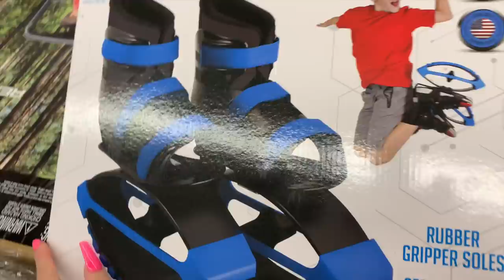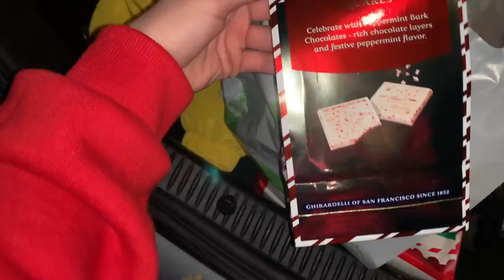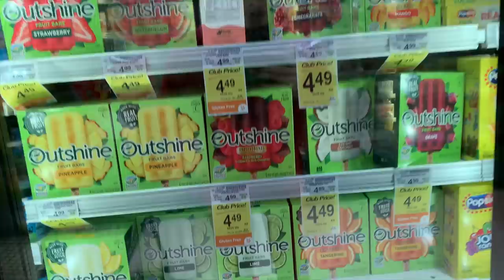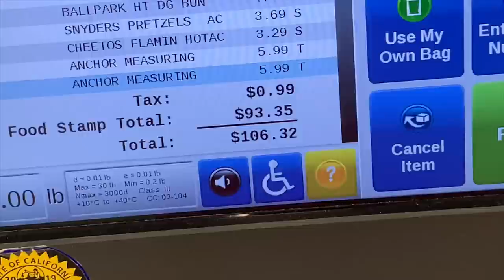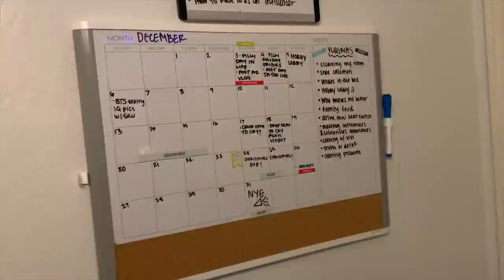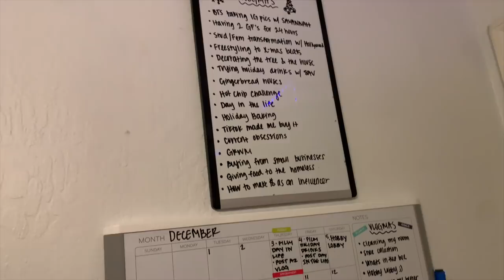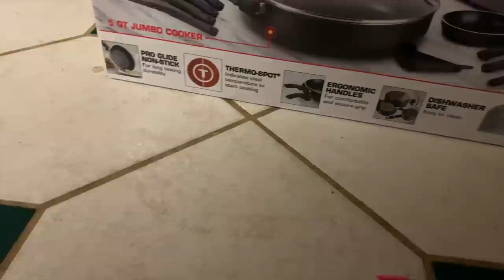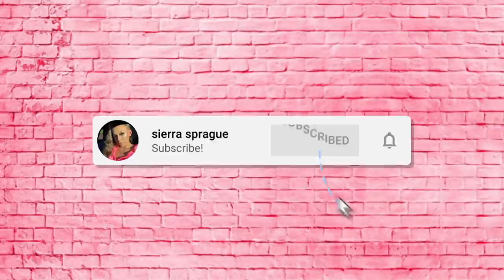CHRISTMAS SHOPPING | VLOGMAS??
SAVE MONEY & GET FREE MONEY WITH “RAKUTEN”
• Have you signed up with Rakuten yet? It’s the best site for earning Cash Back. Get a $40 bonus when you sign up with my invite link and spend $40. It’s free!

GET FREE MONEY WITH THE “DOSH” APP:
Also get a % of your purchase back everytime you shop and dine at certain places!

DOOR DASH:
•Get $7 off your first order over $10 when you sign up with this
•Become a DoorDash driver! Work flexible hours and earn an extra $50 after 200 deliveries.

POSTMATES:
•Here's $25 in FREE Postmates general credit (good for 7 days). Sign up with my code x5l9w or this

UBER EATS:
•Get $5 off your first order on Uber Eats with my code: eats-sierras1392ue.

*i do benefit from use of these codes*